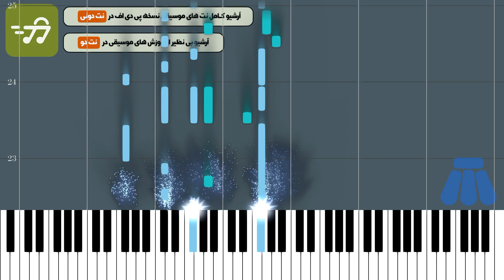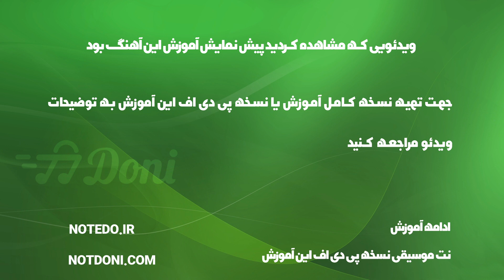پیش نمایش آموزش نت پیانو گل اندام کیا خسروی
آموزش نت پیانو گل اندام کیا خسروی

توضیحات
آهنگ ساز : هادی زینتی
تنظیم کننده : النا یوسفی
ساز : پیانو
سطح : متوسط
مدت زمان آموزش : 00:03:04

متن ترانه :
نت پیانو گل اندام کیا خسروی

آهنگساز : هادی زینتی

تنظیم نت پیانو : النا یوسفی

نکته : جهت سادگی هرچه بیشتر در اجرا متن آهنگ زیر نت های پیانو نوشته شده است نسخه های دیگر نت گل اندام کیا خسروی برای ساز های دیگر را می توانید از طریق لینک های زیر دریافت کنید

متن آهنگ گل اندام کیا خسروی

گل اندام گل اندام من‌ امشب تورو میخوام
بجز تو نمیاد هیچکی به چشمم
گل اندام گل اندام تویی تو همه دنیام
کنار تو من انگار تو بهشتم
نگام کن نگام کن یه دیوونه صدام کن
یه دیوونه که آدم شدنی نیست
بمون باز کنارم تویی دار و ندارم!

نباشی دیگه دنیا دیدنی نیست
یکاری دادی دستم دلمو بهت بستم
دل منو آی دل منو آی دل منو بردی
من دیوونتم رسما میدونی خودت حتما
اگه تنها تو یبار بهم بگی عزیزم امشب
واسه خاطر تو یه شهر و بهم میریزم امشب
صورت جذابی که داری بخدا هیچکی نداره
عاشق فقط عاشق اینه صبح تا شب بارون بباره

کلمات کلیدی